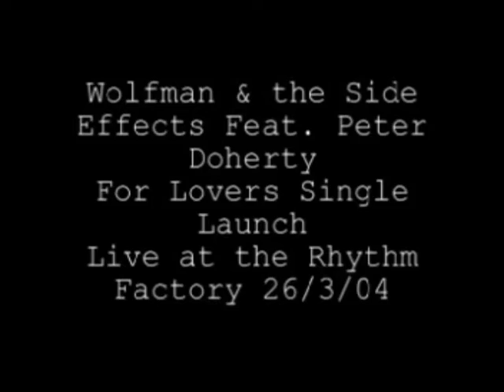The Libertines Pete Doherty & Wolfman 'For Lovers' Launch Video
Launch of 'For Lovers' single at The Rhythm Factory 26 March 2004 featuring Wolfman & The Side Effects and Peter Doherty